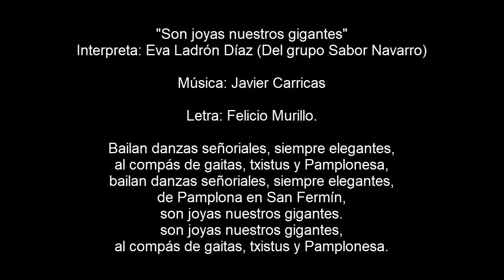"Son joyas nuestros Gigantes" Eva Ladrón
Título: Son joyas nuestros gigantes.
Interpreta: Eva Ladrón Díaz (Del grupo Sabor Navarro)
Letra: Felicio Murillo.

Bailan danzas señoriales, siempre elegantes,
al compás de gaitas, txistus y Pamplonesa,
de Pamplona en San Fermín,
son joyas nuestros gigantes.